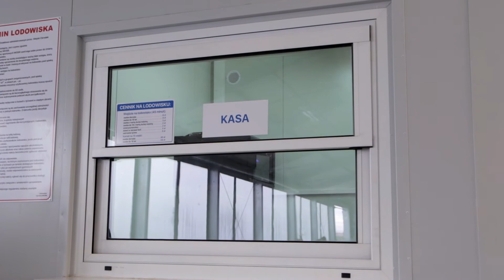Lodowisko Miejskie w Działdowie rusza 1 grudnia. Zapraszamy